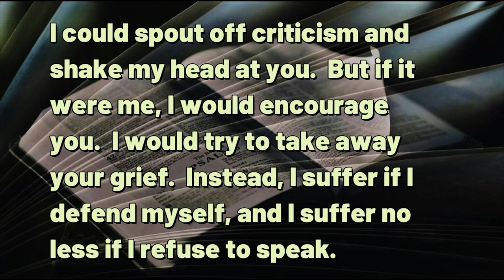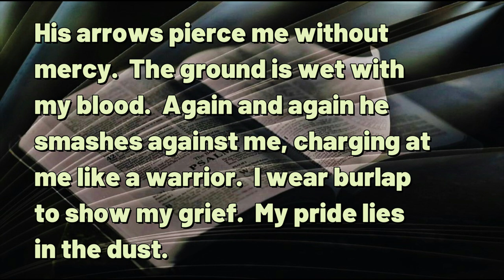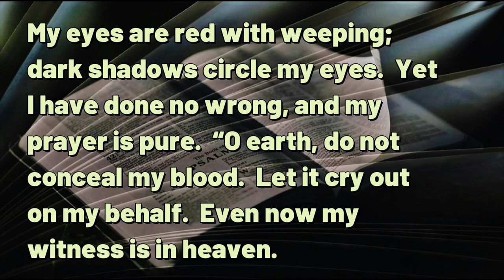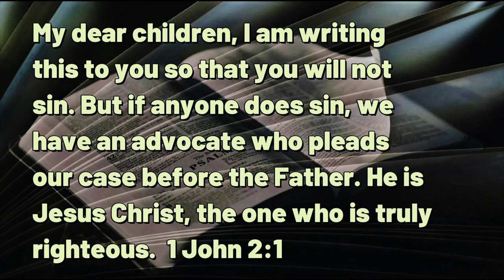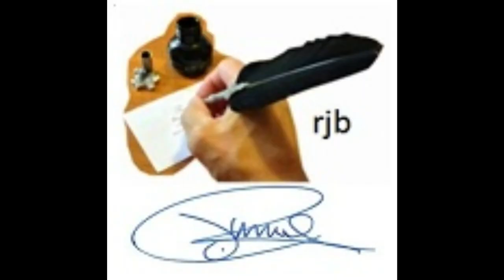112223 Have You Considererd Job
DAILY DEVOTIONAL -- exactly Five minutes & twenty-five seconds of help for today's journey.